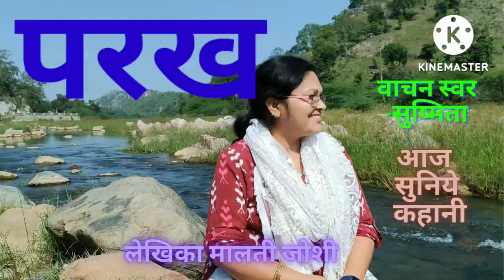परख | मालती जोशी की कहानी | Parakh | Maltijoshi ki kahani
परख | मालती जोशी की कहानी | Parakh | Maltijoshi ki kahani  @aajsuniyekahani3285 Aaj Suniye:Timeless Collection Of Hindi Literature @InspiredCorner KathaSagar कथासागर Katha Sahitya by Simu podcast, Audiobook